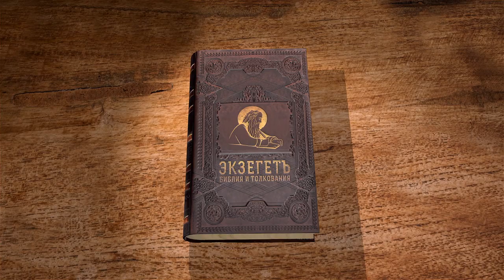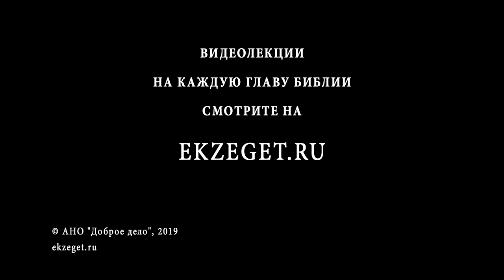Книга Бытие. Глава 32. Протоиерей Олег Стеняев. Библия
Продолжаем цикл лекций протоиерея Олега Стеняева по книге Бытие глава 32.
Одна опасность миновала. Помощь Бога помогла Иакову избавиться от гнева Лавана, но впереди предстояла другая, еще более серьезная преграда — встреча с братом Исавом.
Иаков перешел границу Ханаана и раскинул лагерь в Маханаиме, где ему явились Ангелы. У Иакова тревожно билось сердце от страха. Ведь он был виноват перед братом и не надеялся, что тот забыл старые обиды. Иаков направил к Исаву послов с просьбой о прощении. Вскоре послы вернулись и сообщили, что Исав идет ему навстречу во главе четырехсот вооруженных воинов. С теплой молитвой Иаков обратился к Господу за помощью: "Избавь меня от руки брата моего, от руки Исава, ибо я боюсь его, чтобы он, придя, не убил меня и матери с детьми".
Затем он принял все меры предосторожности. Скот и людей он разделил на две группы и разместил на таком расстоянии друг от друга, чтобы в случае нападения хоть одна группа могла спастись бегством. Кроме того, Иаков решил смягчить Исава щедрыми дарами. С этой целью он выделил из своего каравана значительную часть скота и послал в качестве подарка Исаву. Укрыв свое семейство в безопасном месте, Иаков остался один, чтобы помолиться Богу. Наступила томительная ночь. В эту ночь совершилось одно из самых таинственных и великих событий в жизни Иакова. В темное время суток явился ангел и всю ночь, до появления зари, боролся с ним. Когда появилась заря, борьба с Иаковом прекратилась, ангел благословил его и назвал его новым именем — Израиль, что означает Богоборец. Хотя во время борьбы Ангел повредил бедро у Иакова, но он все же был бодр, так как ночное происшествие рассеяло сомнения, терзавшие его все эти годы. Благословение от Бога узаконило добытое обманом право первородства и обещало, что от Иакова произойдет большое потомство и "благословятся все племена земные".